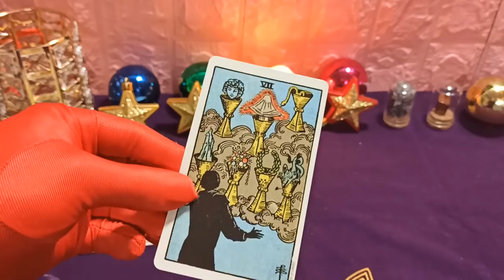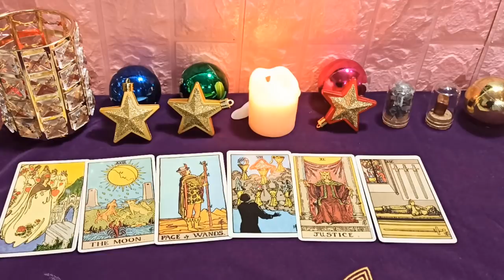Mhoni vidente 24 de febrero de 2020: Es fácil cometer errores porque confías mucho en alguien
Puede cansarse de estar ocupado, así que preste atención para descansar más. Emocionalmente, hoy tu amor es bastante bueno, los que tienen una pareja serán atendidos por la otra mitad tan considerada que te sentirás muy feliz y tendrás un papel real en el corazón de esa persona